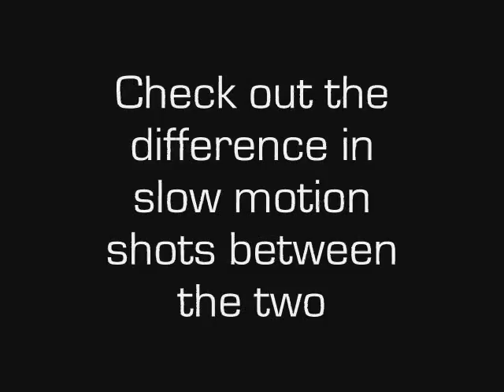Slow motion cat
Ranj plays in super slow motion, and Mike and Ike fly in super slow motion. I got a new HD video camera! In this video, I compare the difference between slow motion shots of my old camera, a Sony DCR-TRV350, to those of my new camera, a Sony HDR-SR11. I filmed in "SMTH SLW REC" on my new camera, then slowed the clips down by half on my computer to make them even slower. I have yet to show the difference in picture quality between the two. Maybe I'll make another video.